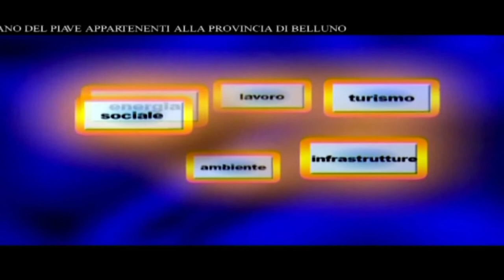Voce delle Istituzioni - Ester Cason Angelini (Fondazione Angelini)